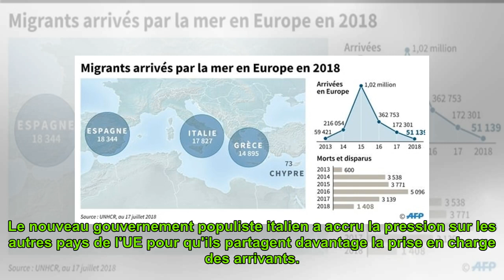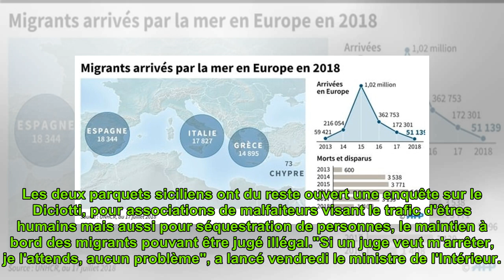Migrants: l'Italie engage un bras de fer avec l'Union européenne